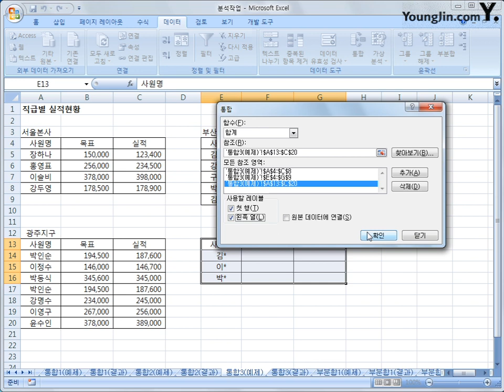3-04 [분석작업] 통합